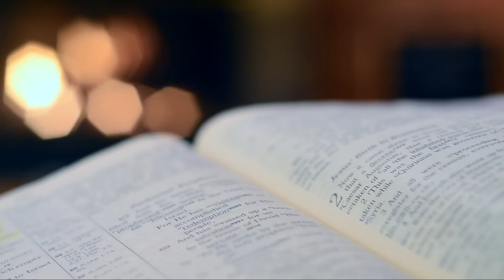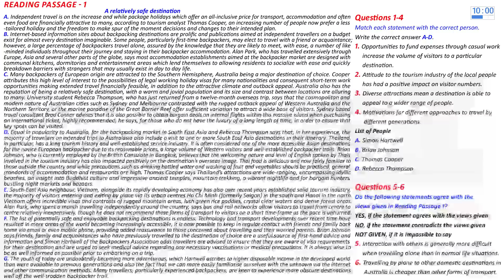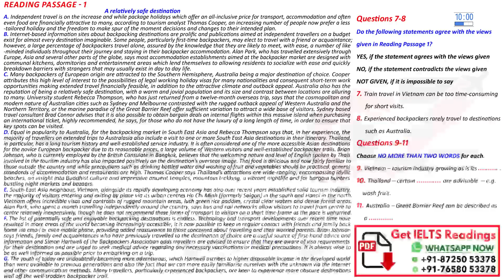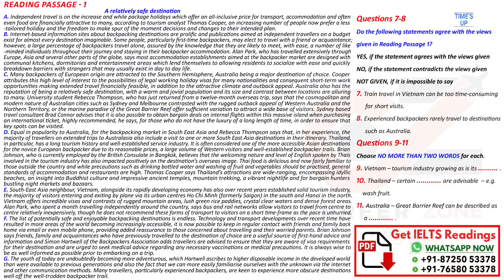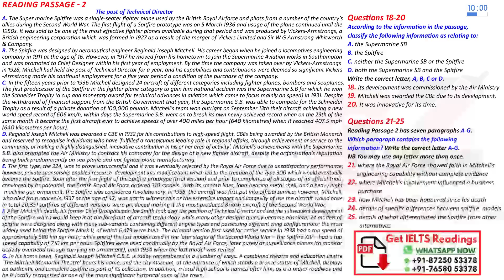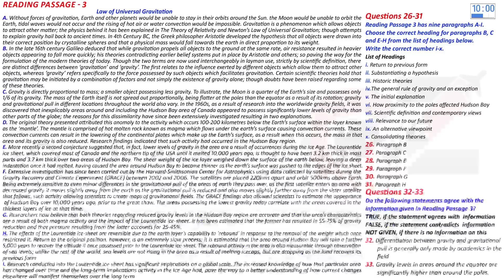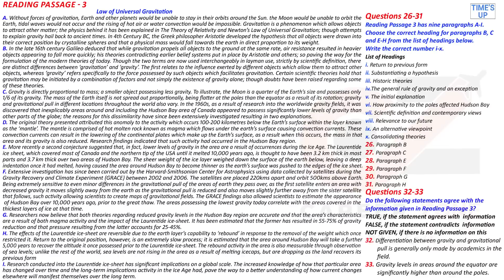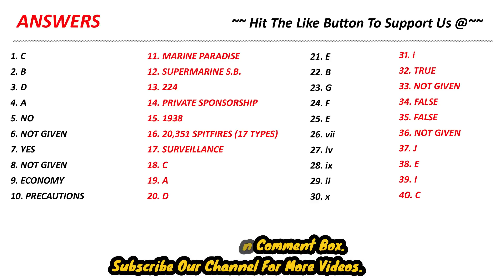IELTS READING PRACTICE TEST 2023 WITH ANSWER | 31.03.2023